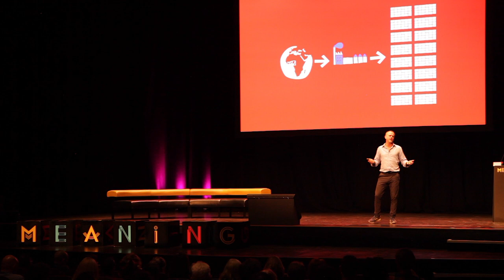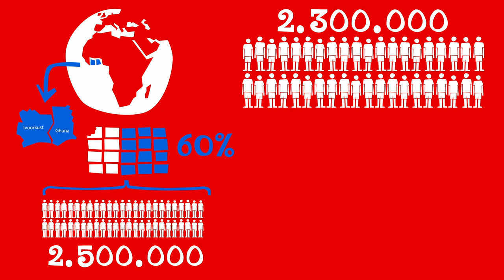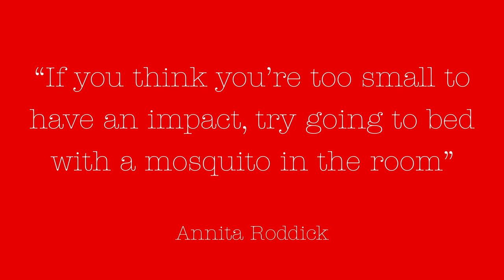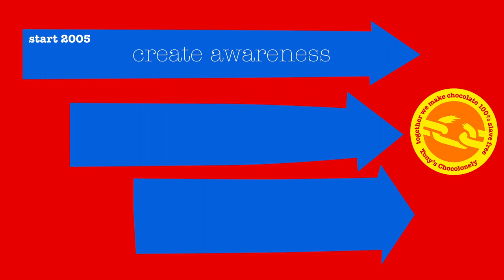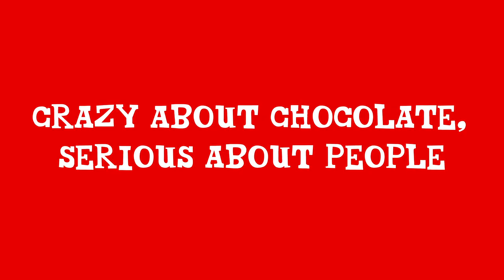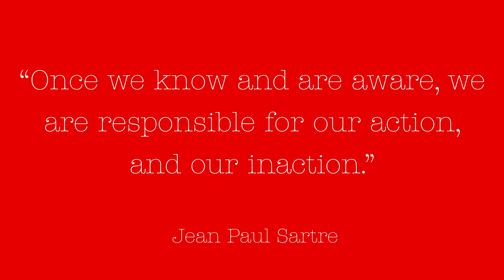Ynzo van Zanten l Chocolate with purpose l Meaning 2017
Chocolate ambassador Ynzo van Zanten explains more about the phenomenon of Tony’s Chocolonely. Beginning with the story of the company’s foundation, Ynzo shares with us the inside details of how it operates fairly and equitably, how it brings joy to its customers and how it’s playing an important part in changing an industry that needs to find its positive place in the world.